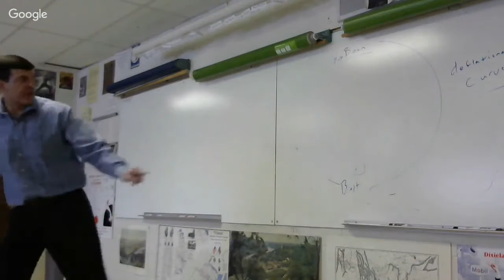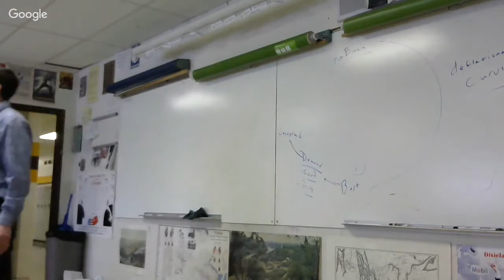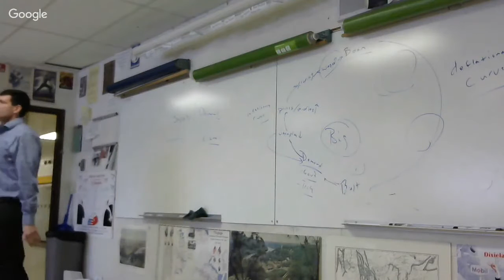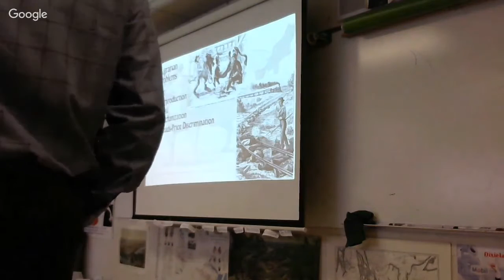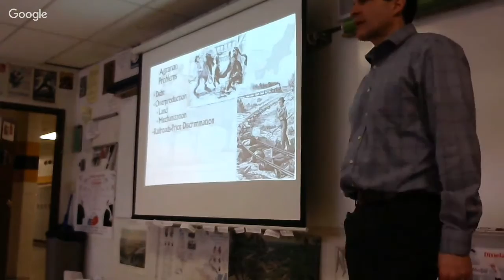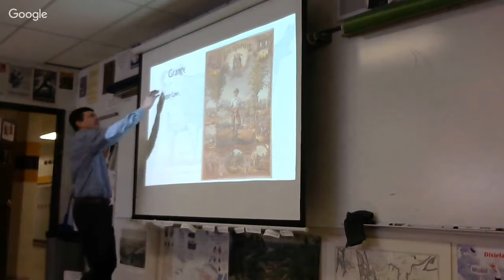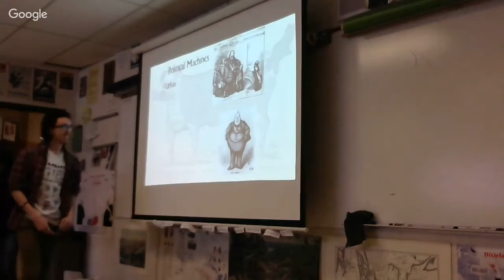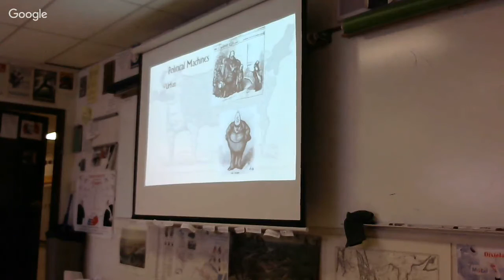1-24-2-18 Agrarian Problems 1